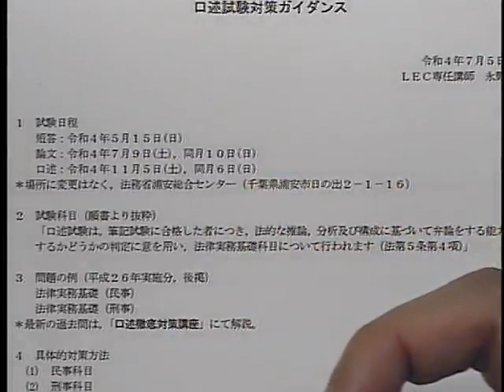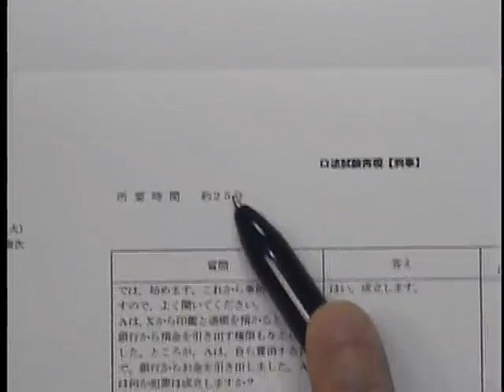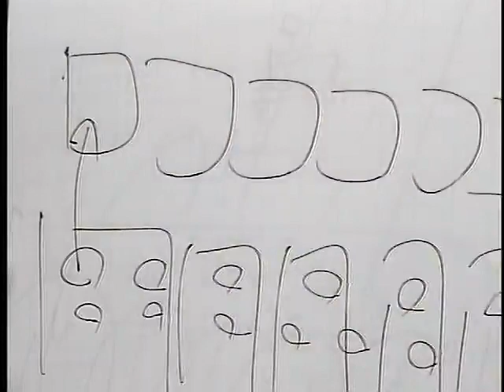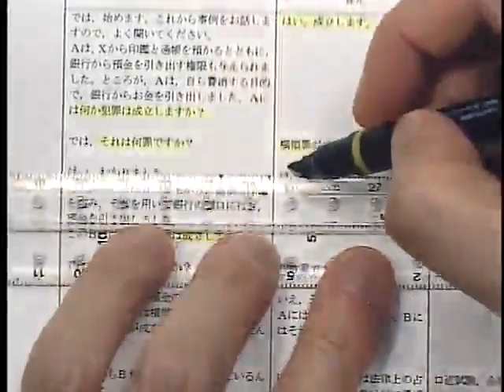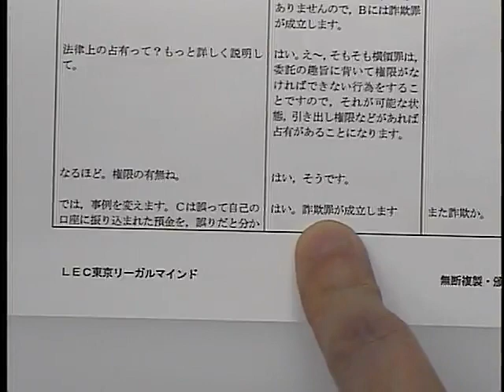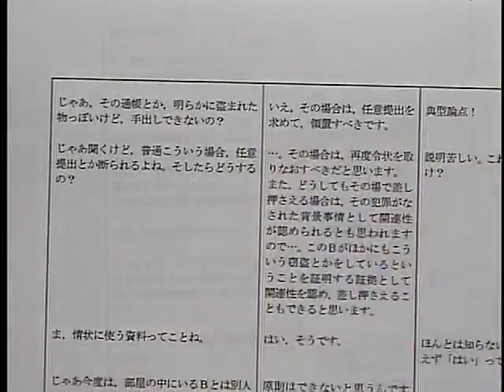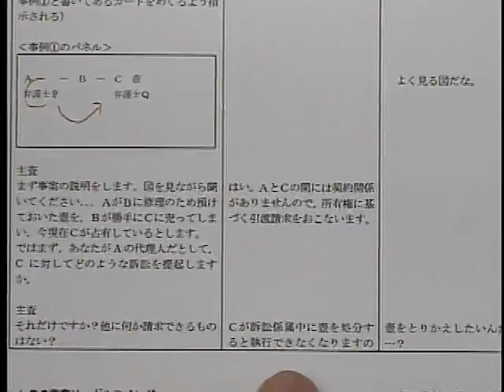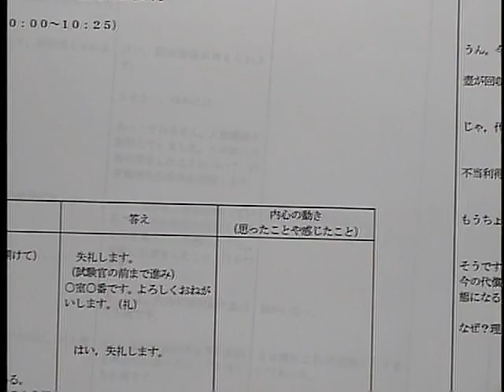【2022年目標】予備試験 口述ガイダンス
2022年予備試験口述試験に向けた永野講師による口述ガイダンスになります。

実際に口述試験を突破した永野講師の経験を踏まえ、口述試験を受ける上での心構えや対策方法をお伝えします。

初めて口述試験に挑む方は、特に不安が大きいと思います。

本ガイダンスを通じて事前にイメージを掴んできましょう！

‹口述徹底対策講座›
本講座のレジュメには、直近2年分の問答再現から正しい受け答えができるよう、根拠条文・判例とともに模範的な回答例を掲載しています。
予備試験に合格されている永野講師は、直前期の受験生の心理状態も熟知しており、受験生が陥りやすいミスを回避する方法やメンタルの在り方など徹底指導を行います。